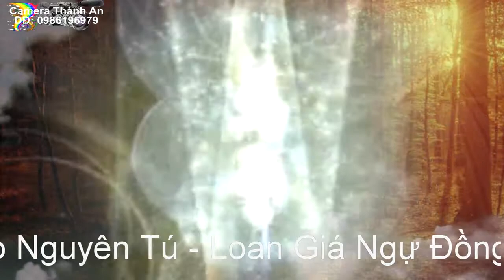Hầu Thánh - Gía Cô 3 Cậu Tú